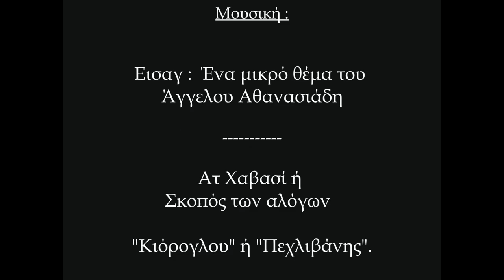Διαδρομές στο χρόνο, Μνήμες και Καταγραφές, Στύψη Ν. Λέσβου. Παναγιώτης Λιθοτόμος, μέρος 1ο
Οι καλύτερες ιστορίες είναι εκεί έξω.
Στις εμπειρίες, τις μνήμες και τις αφηγήσεις των απλών καθημερινών ανθρώπων .
Η Κινηματογραφική Ομάδα Μήθυμνας συνάντησε τον Φεβρουάριο του 2011 τον κ. Παναγιώτη Λιθοτόμο, ο οποίος είχε την ευγένεια και την υπομονή να μοιραστεί μαζί μας αναμνήσεις και εμπειρίες που καλύπτουν την περίοδο 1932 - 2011.

Με χαρισματική αφήγηση στη ντοπιολαλιά της περιοχής, μας προίκισε με εξαιρετικά ενδιαφέρουσες πληροφορίες για τη Στύψη και την ευρύτερη περιοχή, την καθημερινότητα, τις δύσκολες αλλά και τις ευτυχείς στιγμές της, όπως φυσικά τις βίωσε και τις αντιλήφθηκε ο ίδιος.

Ελπίζουμε να απολαύσετε το υλικό προφορικής ιστορίας που παραδίδουμε, ευχόμαστε να είναι διαχρονικά χρήσιμο και να αξιοποιηθεί από πληθώρα χρηστών. Σε μια ακόμη προσπάθεια να εμπλουτιστεί και εξανθρωπιστεί η ιστορία ώστε να αξιολογηθούν με εναλλακτικούς τρόπους οι μονόλογοι και οι σιωπές της επίσημης ιστοριογραφίας.

Τέλος, παρακαλούμε να μας συγχωρέσετε οποιαδήποτε τεχνικά λάθη (ιδιαίτερα στον ήχο) και να εστιάσετε στα ουσιαστικά μέρη της καταγραφής.

ΚΙΝΗΜΑΤΟΓΡΑΦΙΚΗ ΟΜΑΔΑ ΜΗΘΥΜΝΑΣ (ΜΟΛΥΒΟΥ)
Είναι παράδοξο αλλά σε κάποιες περιόδους του έτους ακόμη και οι πιο όμορφοι τόποι - όπως οι συγκεκριμένοι - δεν μπορούν να καλύψουν βασικές ανάγκες πολιτισμού, κοινωνικής επαφής αλλά και “ενσωμάτωσης”, ιδιαίτερα των “προσωρινών” κατοίκων.

 Ίσως λόγω μικρής έκτασης, υπερμεγεθυμένης προσήλωσης στο εποχικό τουριστικό προϊόν, νοοτροπίας, έντονου και στενά εννοούμενου κριτηρίου εντοπιότητας ή οτιδήποτε άλλο, δεν έχει καμία απολύτως σημασία. Σημασία έχει το γεγονός αυτό καθ΄ εαυτό.

Η Κινηματογραφική Ομάδα Μήθυμνας - με τη μορφή της άτυπης ανοικτής ομάδας - προσπάθησε να καλύψει μέρος από αυτές “τις απουσίες” με τη δραστηριοποίηση της σε πληθώρα δράσεων με επίκεντρο βέβαια πάντοτε τον κινηματογράφο και τη μουσική.

Στην πρώτη της περίοδο (2007 – 2018...) πρόβαλε δωρεάν πάνω από 400 κινηματογραφικές ταινίες, τόσο από τον διεθνή όσο και τον ελληνικό μη εμπορικό κινηματογράφο, στο Συνεδριακό Κέντρο του Μολύβου αλλά και σε εντελώς απρόσμενα μέρη (δρόμους, πλατείες, παραλίες, καφενεία κλπ) με εξίσου ευφάνταστους τρόπους.

Μέλη και φίλοι δραστηριοποιήθηκαν επίσης, πέρα από τον κινηματογράφο, σε μια μεγάλη ποικιλία ακτιβιστικών δράσεων και εκδηλώσεων με περιβαλλοντικό χαρακτήρα, συναυλίες, σεμινάρια, εθνικές και διεθνείς συνεργασίες με δημιουργούς, το προσφυγικό πρόβλημα, τη σωτηρία πολιτιστικών μνημείων της περιοχής, τη διερεύνηση και γνωριμία με το ιστορικό - πολιτιστικό - κοινωνικό - φυσικό απόθεμα της περιοχής, τις βιοκαλλιέργειες και πάρα πολλά άλλα θέματα.

Επειδή όμως από το 2010 και ύστερα δεν μας έφτανε να καταναλώνουμε “έτοιμο προϊόν” επιχειρήσαμε να δοκιμάσουμε δικές μας καταγραφές με έμφαση στην προφορική ιστοριογραφία της περιοχής, ώστε να διατηρηθεί σε ψηφιακή μορφή και ίσως να αξιοποιηθεί μελλοντικά από οποιονδήποτε ενδιαφερθεί.

Τα μέσα που είχαμε στη διάθεση μας ήταν «πρωτόγονα» και σε συνδυασμό με την άγνοια μας τότε για τις απαιτήσεις ολοκλήρωσης τέτοιων εγχειρημάτων, φυσιολογικά δημιούργησαν καθυστερήσεις.

Χρειάστηκαν διάφορες ευρεσιτεχνίες για να προσπεραστούν δυσεπίλυτα τεχνικά προβλήματα (άλλοτε στην εικόνα, άλλοτε στον ήχο, το montage κλπ). Όμως επιμείναμε, βγήκαμε σοφότεροι και έχουμε την εντύπωση (και την ελπίδα) ότι παραδώσαμε ένα αξιοπρεπές, διαχρονικά πολύτιμο, πολυσχιδές και χρήσιμο υλικό.

Δεν έχουμε ψευδαισθήσεις ότι αλλάξαμε την κοινωνία.
Όμως πιστεύουμε ότι σεβαστήκαμε και τιμήσαμε τη ΖΩΗ.

Ο χρόνος θα δείξει .

Παναγιώτης Γεωργιάδης,
ιδρυτικό μέλος της Κινηματογραφικής Ομάδας και αποκλειστικά υπεύθυνος για το υλικό και τα κείμενα που δημοσιοποιούνται στο παρόν κανάλι.